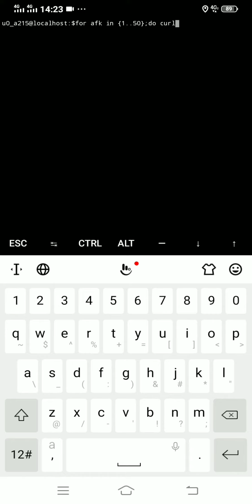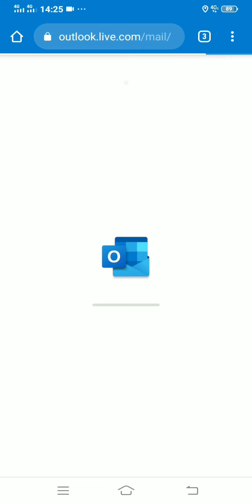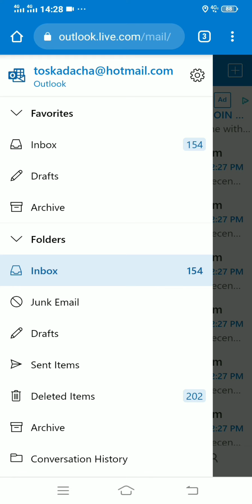Password Reset Attack [Mailbox Full]